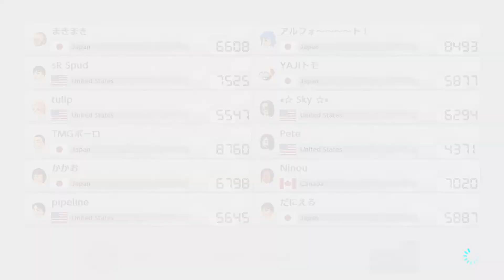Online Race on Yoshi Circuit (2) - Mario Kart 8 Deluxe Gameplay